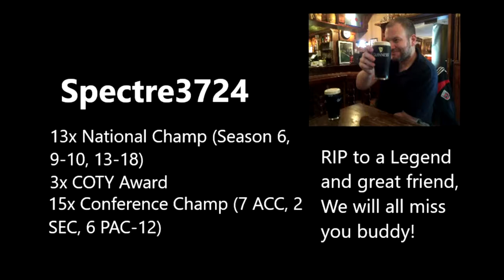League1 Season 21 Week 5 #24 UTSA VS UConn USER VS USER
UTSA welcomes UConn and ranked for the first time! Let's Go RoadRunners!!